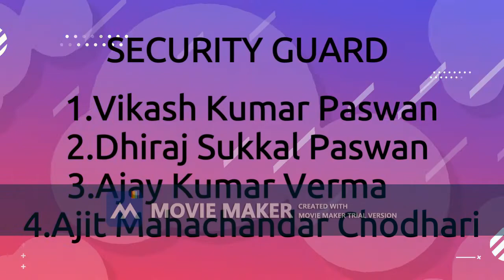KUKREJA SEA GARDEN SANTACRUZ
FIRE FIGHTING, SECURITY AND SAFETY, TO VFORCE SECURITY
AT SANTACRUZ KUKREJA SEA GARDEN
ON 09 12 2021 MORNING 8AM TO 11AM
SECURITY MEANING
S :SECURITY GUARD
E: EAGLE EYE
C:COURAGEOUS
U:UNIFORM
R:ROBUST
I:INTELLIGENT
T:TRAINED
Y;YOUTHFULL
ABOUT FIRE EXTINGUISHERS
METHOD {PASS}
P:PULL THE SAFETY PIN
A:AIM THE BASE OF FIRE
S:SQUEZZE THE LIVER
S:SWIPE HOSE PIPE SIDE BY SIDE
ABOUT FIRE HYDRANT SYSTEM OPERATIING
FIRE HOSE BOX
CANVAS HOSE PIPE 15METER
MALE COUPLING
FEMALE COUPL;ING
HOSE BOX KEY
BRANCH PIPE

OPERATION OF VECHICLE LIFT